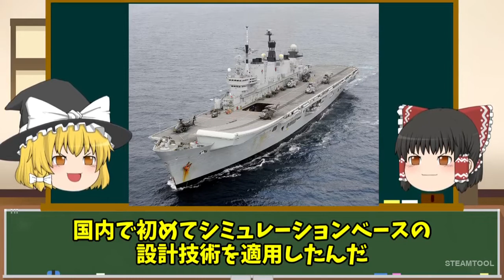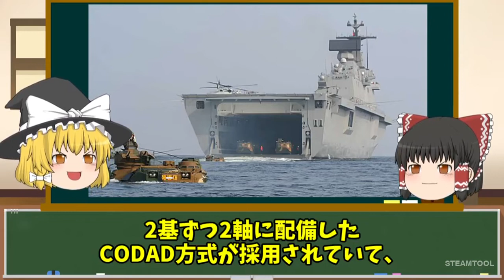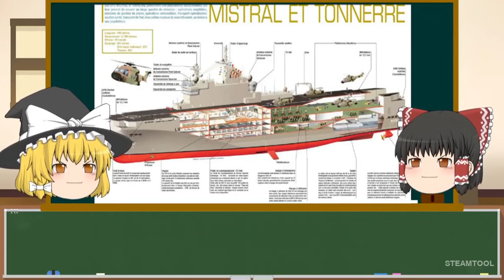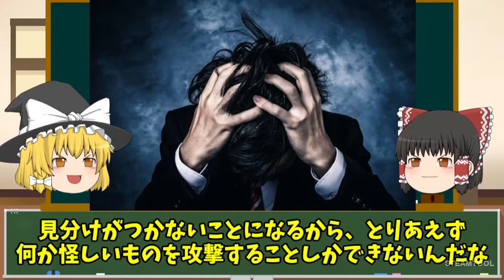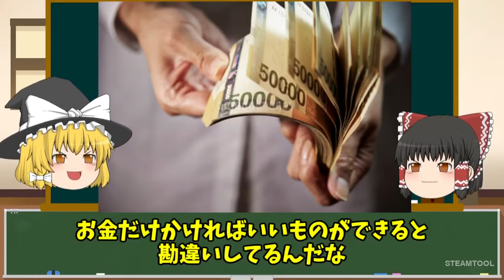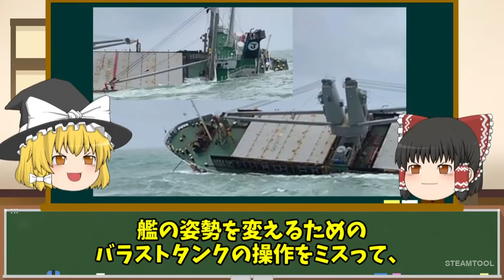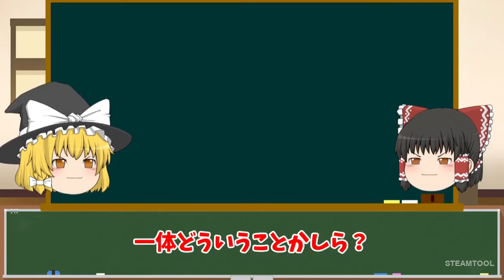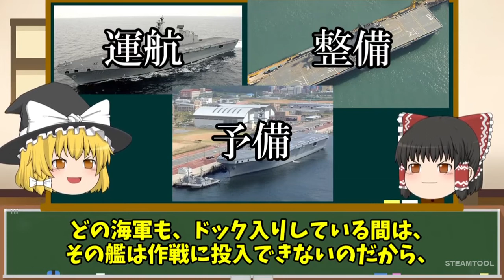K国海軍「わが軍の独島級揚陸艦は最強である！」その結果…設置ミスで砲撃すると自艦のケツも照準に入ってしまうw HOT | 遅いニュース | 最新ニュース